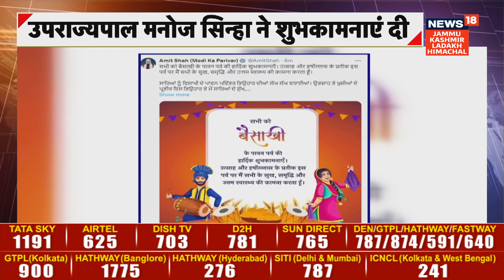Watch | Baisakhi was celebrated nationwide with a special Sankirtan in Gurudwaras on Sikh New Year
Watch | Baisakhi was celebrated nationwide with a special Sankirtan in Gurudwaras on Sikh New Year. Many leaders, including PM Modi, greeted the occasion.